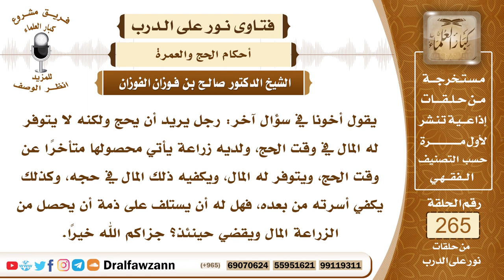4481- يحصد غلته عقب موسم الحج فهل يستدين للحج ثم يسدد بعد الحصاد - الشيخ صالح الفوزان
السؤال: جزاكم الله خيراً وأحسن الله إليكم، يقول أخونا في سؤال آخر: رجل يريد أن يحج ولكنه لا يتوفر له المال في وقت الحج، ولديه زراعة يأتي محصولها متأخراً عن وقت الحج، ويتوفر له المال، ويكفيه ذلك المال في حجه، وكذلك يكفي أسرته من بعده، فهل له أن يستلف على ذمة أن يحصل من الزراعة المال ويقضي حينئذ؟ جزاكم الله خيراً.
الجواب: لا يلزمه أن يستلف في هذه الحالة، ولكن عليه أن يرصد من غلة الزراعة ما يكفيه لحجه فإذا جاء وقت الحج فإنه يحج وأما لو استلف فلا بأس بذلك لكن لا يلزمه أن يستلف.

السيرة الذاتية :
للاشتراك في قناة الشيخ صالح الفوزان

14_ الشيخ محمد أمين الشنقيطي
يتيوب

15_سماحة المفتي عبد العزيز آل الشيخ
 يوتيوب

رئيس الفريق
لمشروع كبار العلماء